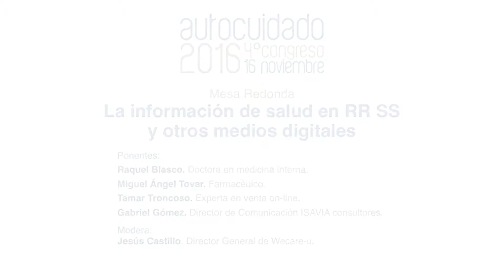La información de salud en RRSS y otros medios digitales / Autocuidado 2016